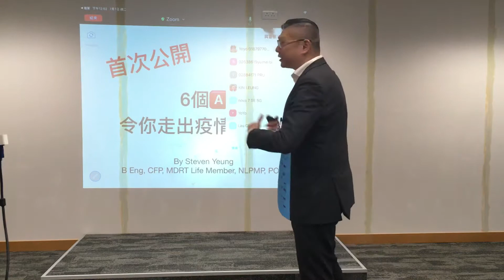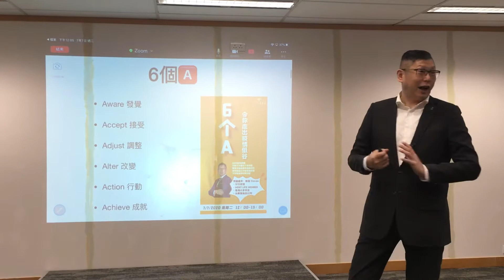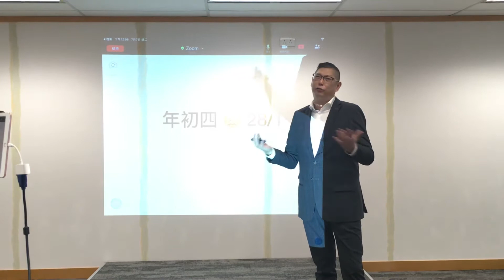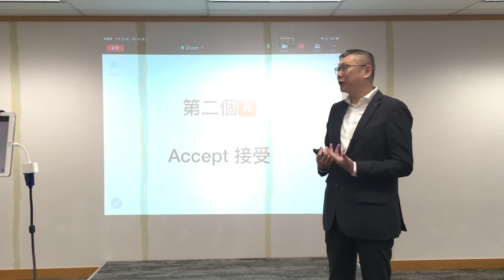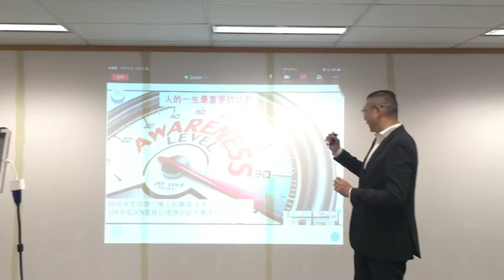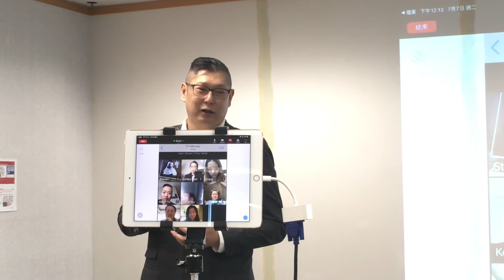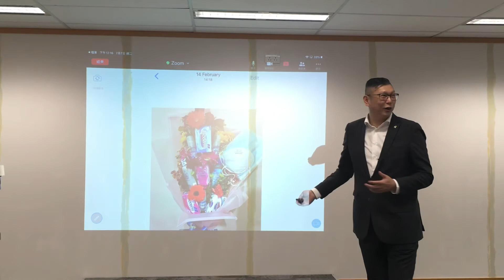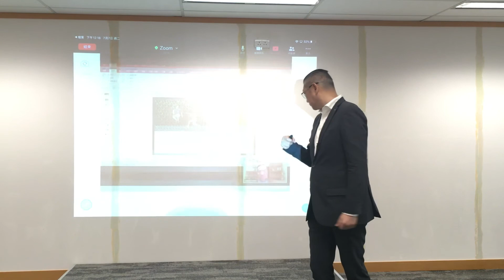MDRT Life Member分享 | 6個A，令你走出疫情低谷 | Steven Yeung｜TEAM Steven | 07/07/2020（1/4）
接受 Adamas 和 一俊團隊的邀請，於 7/7/2020 為他們分享，回顧上半年，為下半年打氣！

內容節目豐富緊湊。